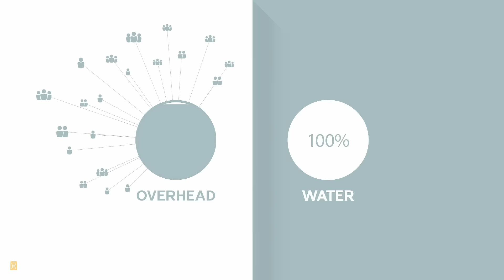Learn about our 100% Model | charity: water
When charity: water began, we made a bold promise: 100% of public donations would go directly to fund clean water projects. We’d even pay back credit card fees, meaning if a donor gave $100 with a credit card and we got only $97, we’d make up the $3 and send the full $100 to provide clean water for people in need.

Since we treat the clean water projects and operations sides of our business differently - separate purposes, separate fundraising goals, and separate bank accounts, we can guarantee that every public dollar donated helps bring clean water to people in need. And so far, more than 1 million people from 100+ countries have given in this way.

Are you ready to join them?